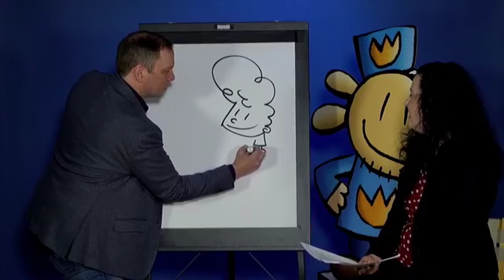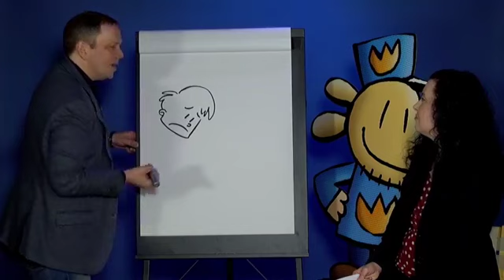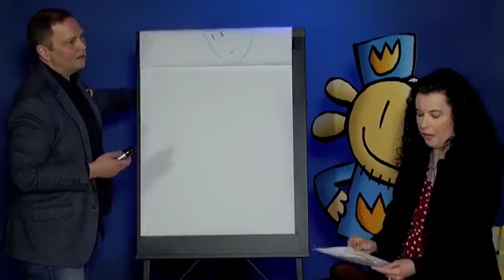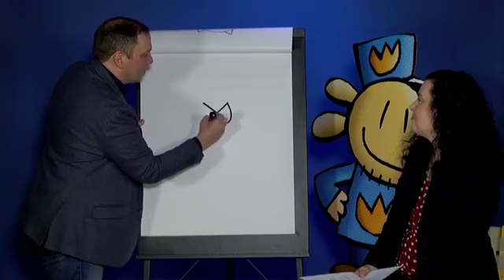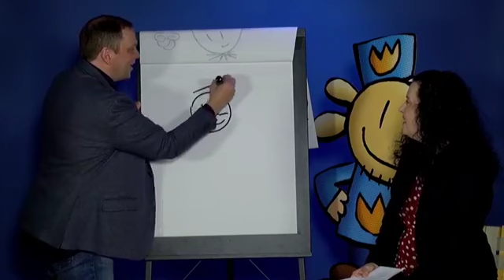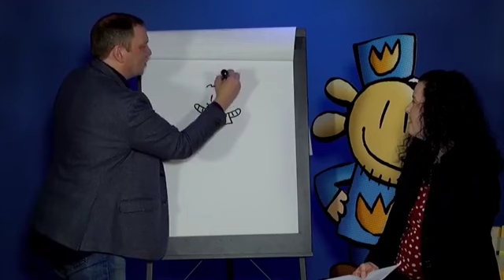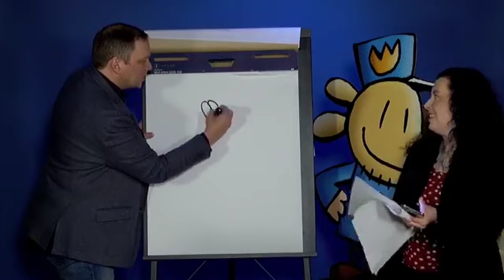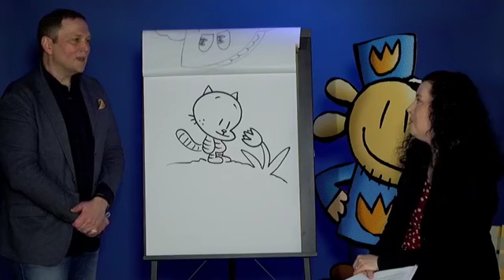Talk With an Author: Dav Pilkey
Dav Pilkey, author and illustrator of award-winning and well-loved series such as Captain Underpants and Dog Man, has been promoting literacy and creativity in children over the last two decades. Pilkey -- who is dyslexic and has ADHD -- has always encouraged kids to follow their dreams. And his laugh-out-loud illustrations have inspired even the most reluctant readers. The second episode of "Talk With an Author," a Facebook Live series offering families the opportunity to ask their favorite children's book authors questions, will focus on Pilkey helping children believe in themselves through his books while  overcoming his own learning challenges.